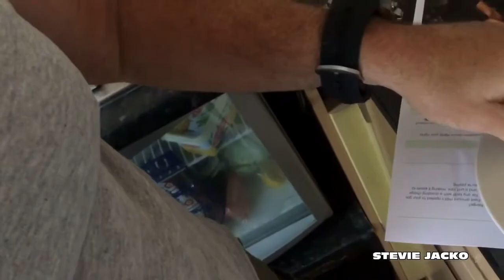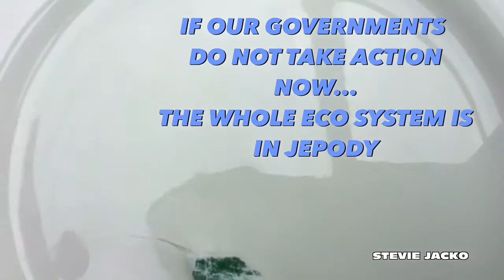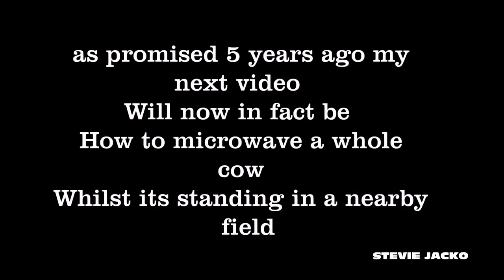I Found A Plastic Bag inside A Sardine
We are Dumping Trillions of Tons Of Plasric in our Oceans every year ...WHY ? ..whales are dying around the globe due to consuming plastic bags etc .
We do not see what the smaller fish are dying of because of their size but its very noticable when a whale beaches itself to die ...maybe its trying to tell us something!
Tons of plastic are ending up all over the planet on our beaches and shores